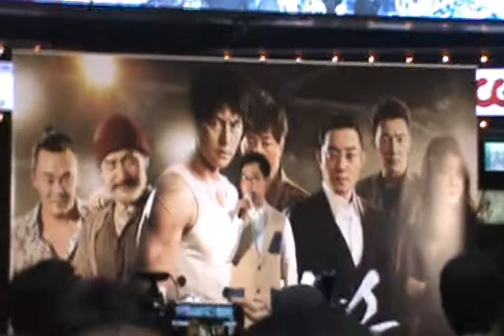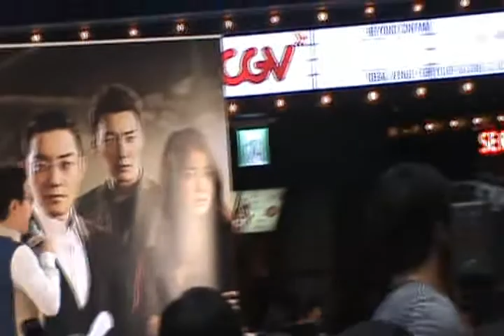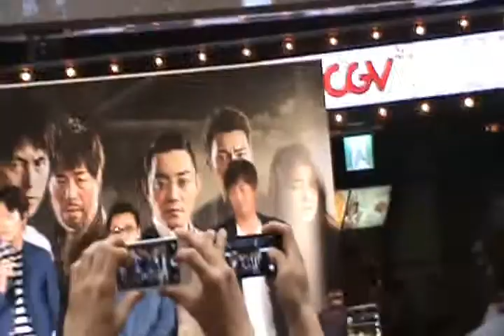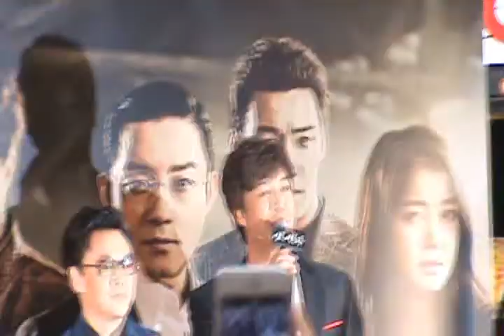[송씨네] 신의 한 수 쇼케이스 이벤트 - 1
배우들 등장 & 첫인사 (정우성, 김인권, 안길강, 김범용(진행))
- 멋진 배우.. 멋진 남자..키도 크고 정말 잘생긴 '정우성'..크흐~ 영화에서 코믹을 맡은 '꽁수'역의 '김인권'은 키가 굴욕이네요~ㅋㅋ
그리고, 험상궂게 생겼지만, 무섭지 않은 '허목수'.. '안길강'
뭐라고 하는지 잘 안들리는데.. 그래도, 등장만으로 좋우다~ㅋㅋ